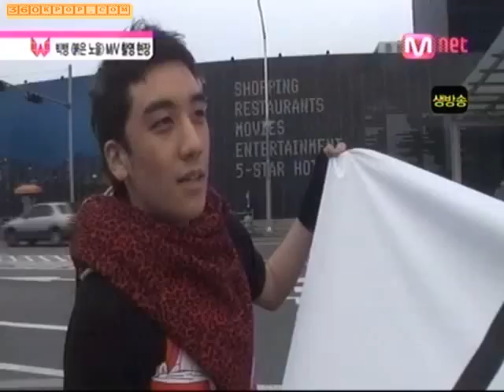[Vietsub]WideNews BigBang Comeback & Sunset Glow Making of MV